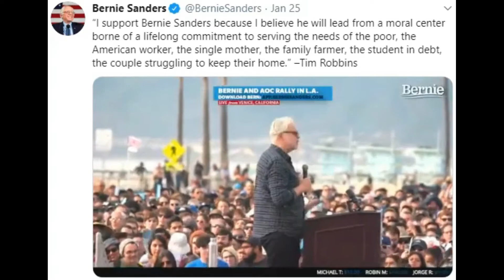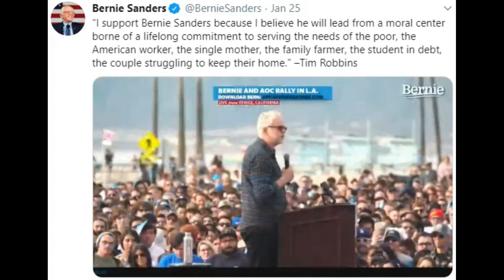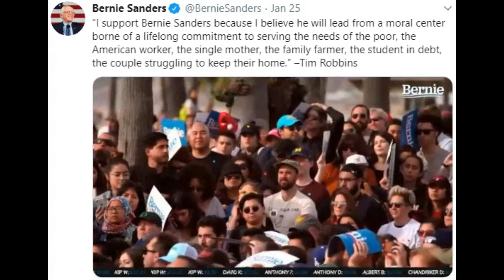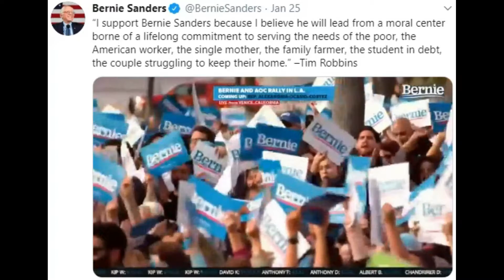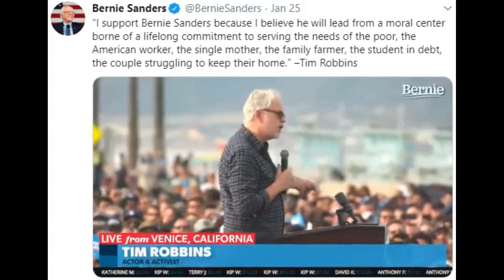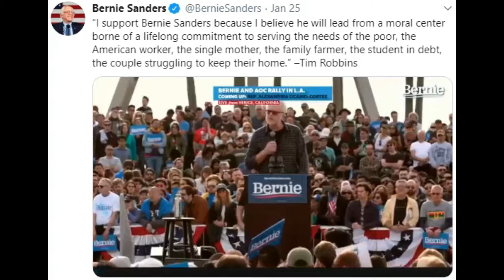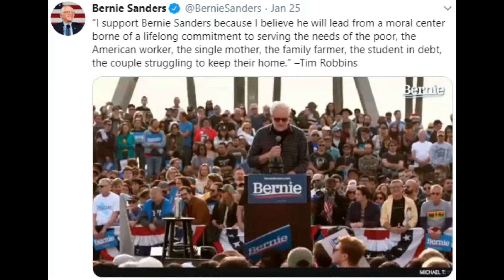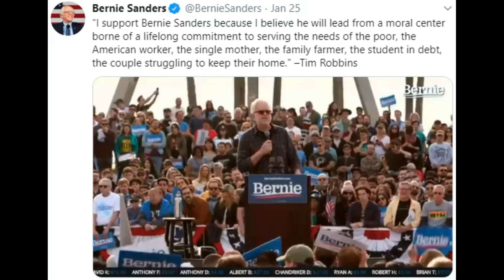Tim Robbins endorses Bernie Sanders for President at Iowa Rally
1/25/2020: Tim Robbins endorses Bernie Sanders for President at Iowa Rally